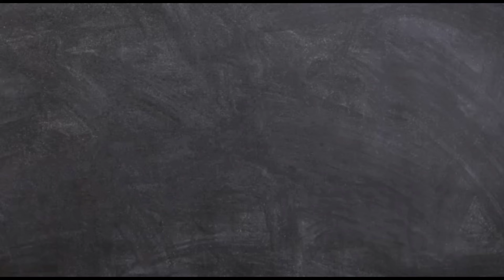Old town of Twilight city in gta vice city.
old town of Twilight city "xia dao wu shuang 0.3" by VOSMAN
Details for the map 👇🏻
Excellent Quality textures
Excellent Quality town
Fits perfectly in the game environment
No Bugs found
No lagging
No Game Crashes
Personally Loved it
Thanks To The Creators,Modifiers